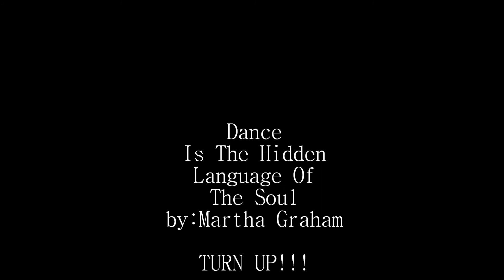Beyoncé - 7/11 (Dance Reel)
Song 7/11 By Beyoncé.